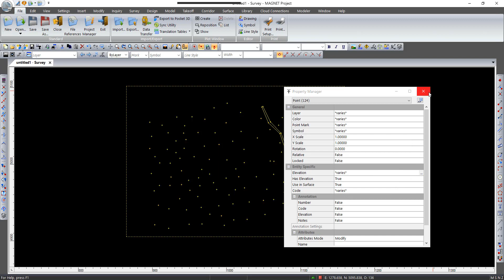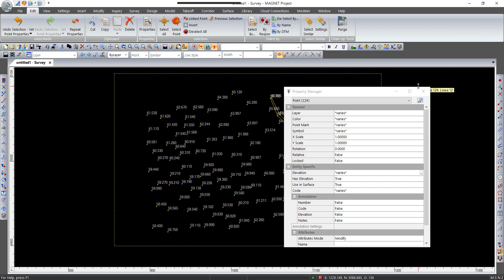Magnet Office – Elevation Adjustment v7.1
In this Quick Guide.. video, Aptella shows you how to adjust your elevations using v7.1.